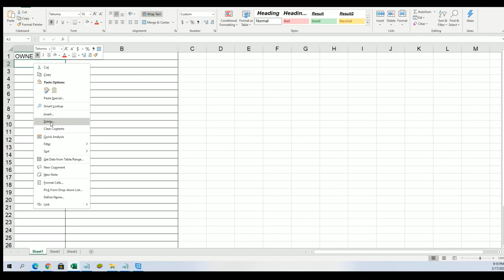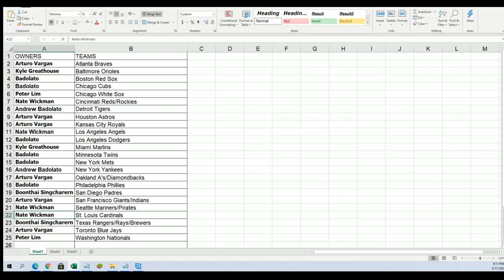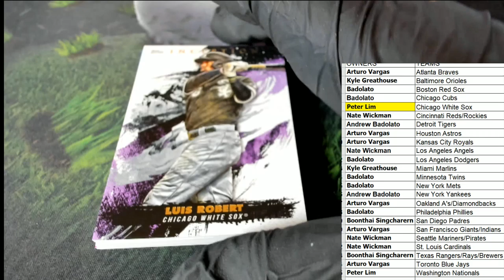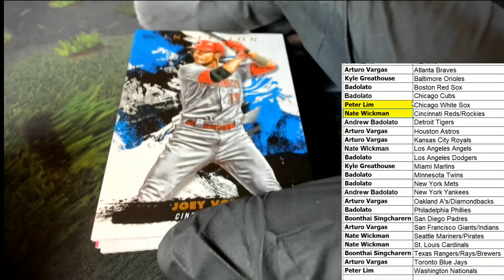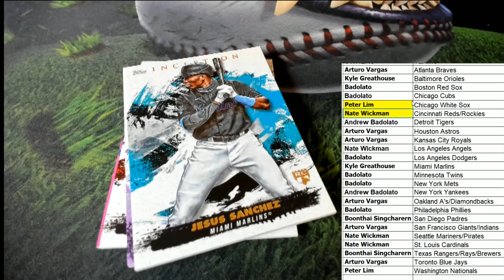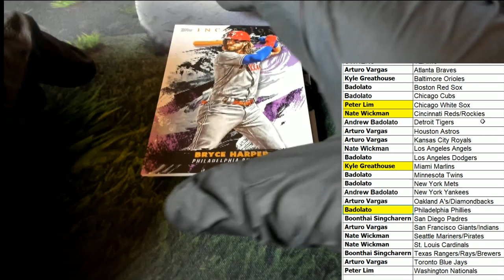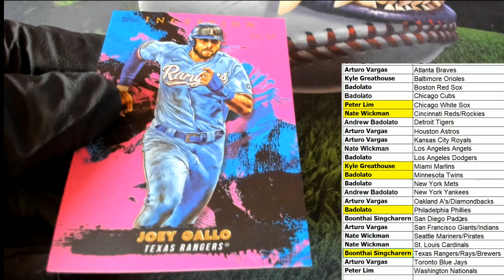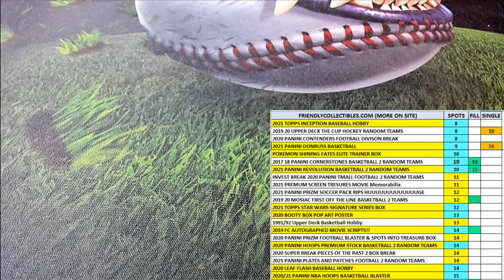2021 Topps Inception Baseball Hobby ID 21INCEPTION129